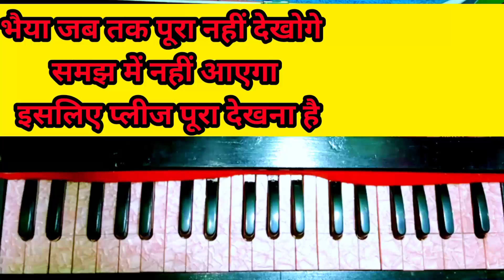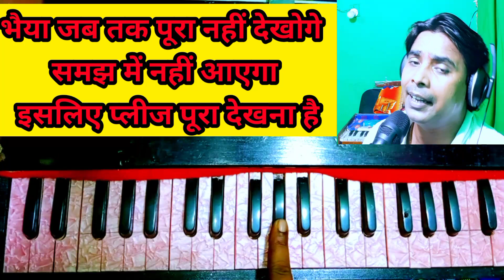प्यार हमारा अमर रहेगा |हारमोनियम पर कैसे बजाएं ?